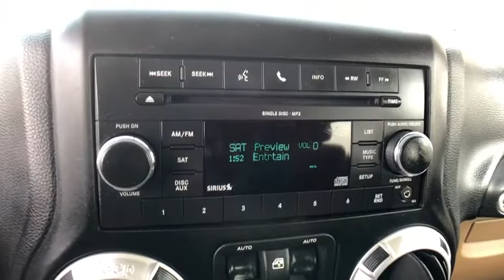2011 Jeep Wrangler Rochester Hills, Troy, Pontiac, Sterling Heights, Auburn Hills, MI 210065T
Sahara Tan Clearcoat Used 2011 Jeep Wrangler available in Rochester Hills, Michigan at Rochester Hills CDJR. Servicing the Troy, Pontiac, Sterling Heights, Auburn Hills, MI area.